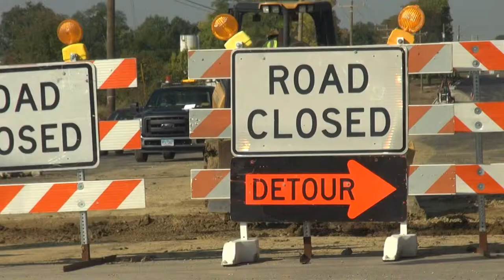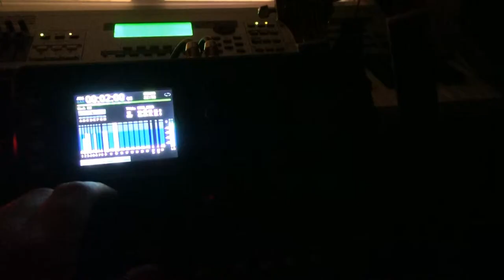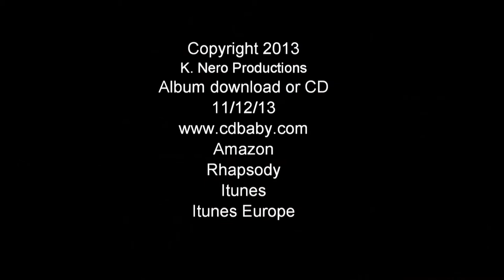"Driving to Her"-Todd Norcross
Music video "Driving to Her"
from the album "The Key of Life"
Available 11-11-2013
Artist: Todd Norcross